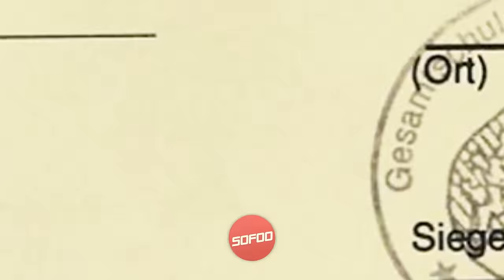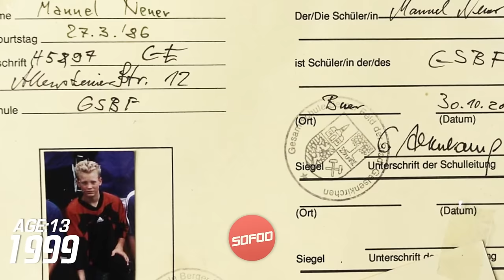Goalkeeper Manuel Neuer Before And After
Hey! Are you ready to experience the amazing changes that people watch? New video Goalkeeper Manuel Neuer Transformation Before And After (Hair & Body & Tattoos). I hope you like the video. In the video you can watch Neuer, baby, childhood, adolescence and the final photos. In Atlético Madrid's footballer Manuel Neuer then and now video, you will watch interesting images and moments.

Manuel Neuer is a German footballer who plays as a goalkeeper and his current team is Bayern Munich from the Bundesliga of Germany. It is also international and captain of the national team of Germany. International is absolute with the German national team since 2009, where is the goalkeeper and that has played in the World Cup of South Africa 2010, Euro 2012, Brazil 2014 World Cup and the 2016 European Championship. He was elected by the IFFHS best goalkeeper of the year in 2013, 2014, 2015 and 2016. In 2014, besides winning the World Cup held in Brazil, it was named the Championship Golden glove, and he was also elected in the eleven ideal world cup Brazil 2014. In 2016, after the euro, it happened to Bastian Schweinsteiger as captain of the selected teuton.

Goalkeeper Manuel Neuer Before And After (Hair & Body & Tattoos)

Manuel Neuer photos are included according to the following year (Age):

NOW (2017) Age: 31 Years Old (Right Photo)
1 Photo: 5 Years Old - Baby (1991) | Schalke 04
2 Photo: 7 Years Old - Childhood (1993) | Schalke 04
3 Photo: 8 Years Old - Childhood (1994) | Schalke 04
4 Photo: 9 Years Old - Childhood (1995) | Schalke 04
5 Photo: 10 Years Old - Childhood (1996) | Schalke 04
6 Photo: 11 Years Old - Childhood (1997) | Schalke 04
7 & 8 Photo: 13 Years Old - Childhood (1999) | Schalke 04
9 Photo: 14 Years Old - Youth (2000) | Schalke 04
10 Photo: 15 Years Old - Youth (2001) | Schalke 04
11 Photo: 16 Years Old - Youth (2002) | Schalke 04
12 & 13 Photo: 17 Years Old - Youth (2003) | Schalke 04
14 Photo: 18 Years Old - Youth (2004) | Schalke 04
15 & 16 Photo: 19 Years Old - Youth (2005) | Schalke 04
17 & 18 Photo: 20 Years Old - Youth (2006) | Schalke 04
19 Photo: 21 Years Old - Youth (2007) | Schalke 04
20 Photo: 22 Years Old - Youth (2008) | Schalke 04
21 Photo: 23 Years Old - Youth (2009) | Schalke 04
22 Photo: 24 Years Old - Adulthood (2010) | Schalke 04
23 Photo: 25 Years Old - Adulthood (2011) | Bayern Munich
24 Photo: 26 Years Old - Adulthood (2012) | Bayern Munich
25 Photo: 27 Years Old - Adulthood (2013) | Bayern Munich
26 Photo: 28 Years Old - Adulthood (2014) | Bayern Munich
27 Photo: 29 Years Old - Adulthood (2015) | Bayern Munich
28 Photo: 30 Years Old - Adulthood (2016) | Bayern Munich

Music & Song:
Hands Way Up by Gunnar Olsen

The copy of this video will be denounced.